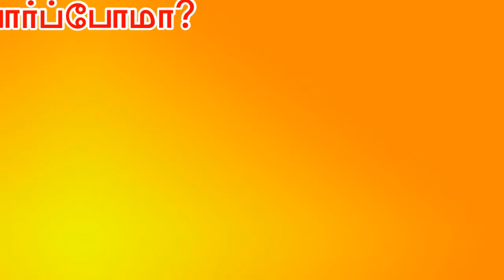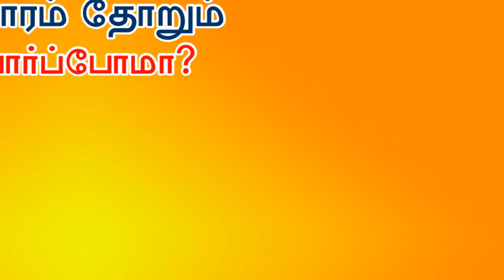கோ ஙோ சோ - உயிர்மெய் எழுத்துக்கள் - By All Is Well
உயிர்மெய் எழுத்துக்கள் கோ ஙோ சோ ஞோ டோ ணோ தோ நோ போ மோ யோ ரோ லோ வோ ழோ ளோ றோ னோ...Tamil letters koa nGoa soa Gnoa toa Noa thoa nhoa poa moa yoa roa loa voa zoa Loa Roa noa its a uyir mei ezhuthukal, words learning in tamil pronunciation its very interesting to hear show this for your kids your baby also repeated definitely try this if you need more educational video don't forget to Subscribe All Is Well thanks for watching like,share and comment...